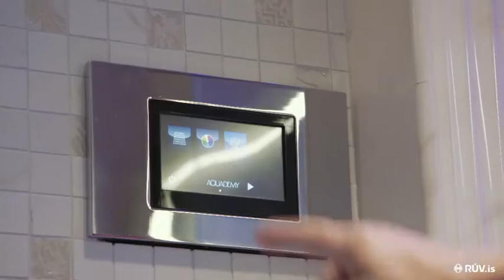Fjarstýrð klósett á eina fimm stjörnu hótelinu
An excerpt from "Andri á flandri í túristalandi". RÚV - janúar 2017

Birt þann 26. janúar 2017
Andri á flandri í túristalandi (2 af 8)
Í Keflavík leynist eina 5 stjörnu hótelið á Íslandi og Andri Freyr skoðar það hátt og lágt.